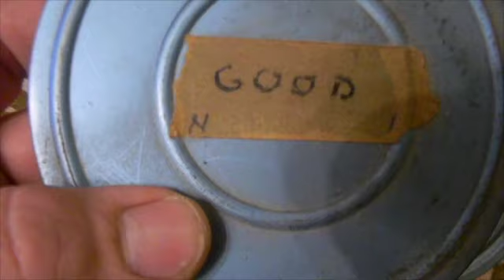8mm Porn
8mm Porn